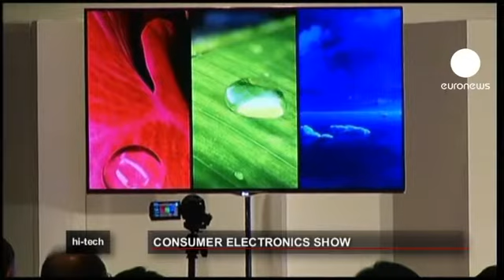Teknoloji devlerinin müsabakasında Apple eksikliği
Tüketici Eloktroniği Fuarı Ces başladı. Her yıl teknolojinin dev markalarını Amerika Birleşik Devletleri'nin Las Vegas eyaletinde buluşturan CES bu sene sayıları 2 bin 700'i aşkın şirketin son model ürünlerini tanıtıyor.

140 bine yakın ziyaretçinin akın etmesi beklenen fuara bu sene Apple katılmazken, Microsoft'ta son kez bir stand açtığını bildirdi.